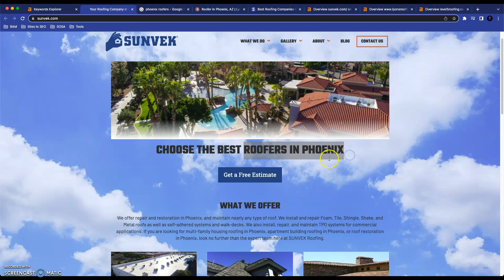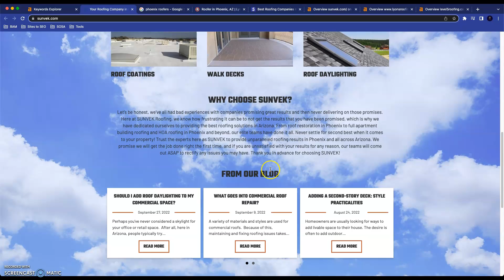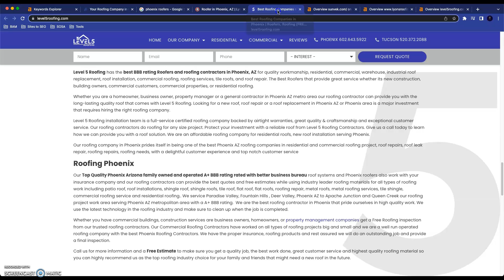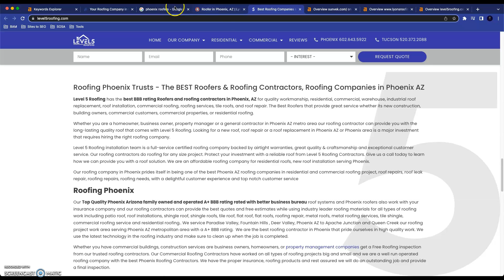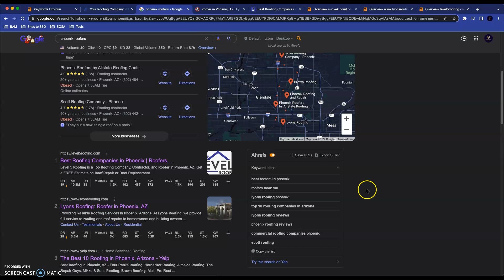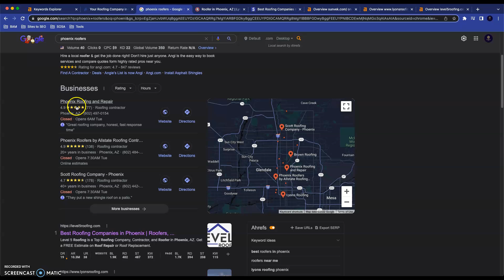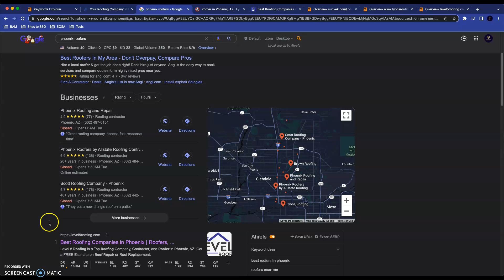SUNVEK Online Presence Tips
Andrew from Sovereign SEO gives SUNVEK some tips on how to get their site in front of more people who need their services